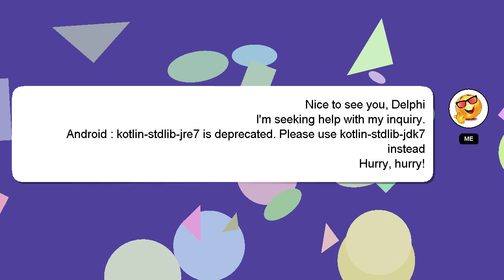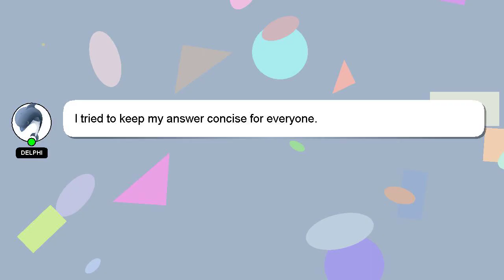Android : kotlin-stdlib-jre7 is deprecated. Please use kotlin-stdlib-jdk7 instead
use instead Please kotlin-stdlib-jdk7 kotlin-stdlib-jre7 deprecated. is Android :